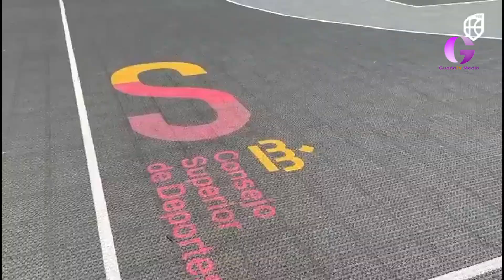El baloncesto español, muy presente. Guada TV Media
El baloncesto español, muy presente. GuadaTVMedia